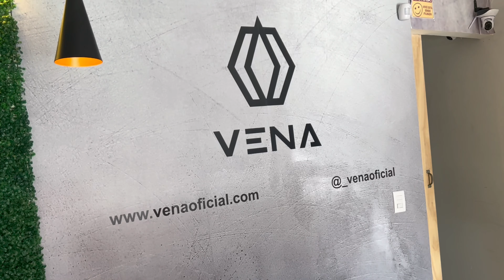Loja de roupa Vena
conceito de moda em Ilhabela se expandindo para todo o Brasil.

Rua do Leandro, 63 Barra Velha - Ilhabela